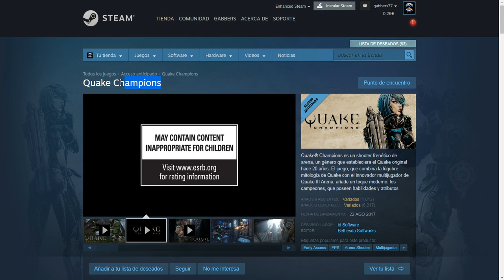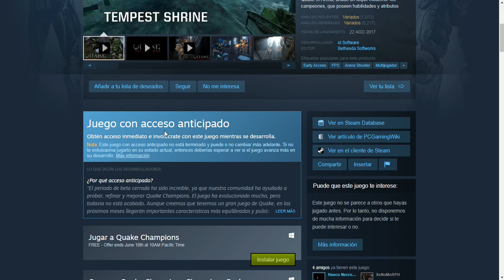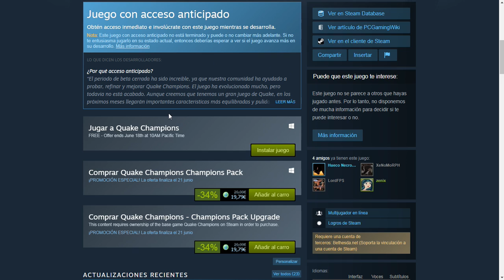JUEGO GRATIS - 79 - QUAKE Champions